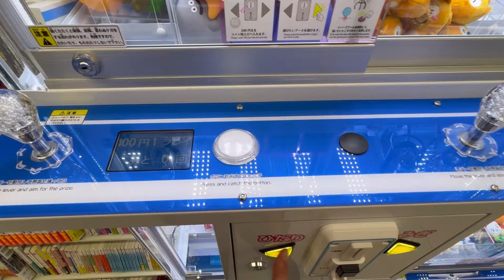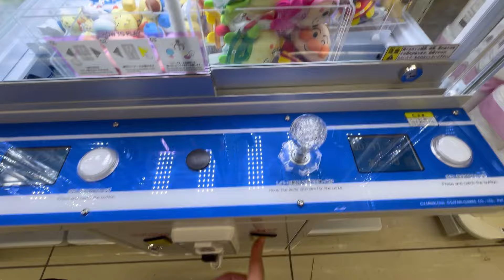クレゲするならローソンでしょww【クレーンゲーム】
【お仕事などのご依頼はこちらからご連絡下さい】